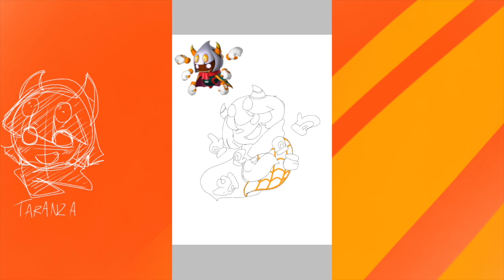[Speed Paint] Taranza "Made you Look"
Made on IbisPaint a few weeks ago. I'm so tired. MADE YOU LOOK!